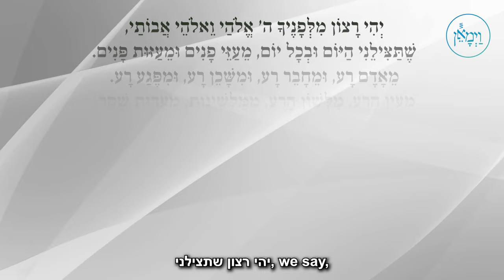The Penny Thief | Rabbi Elimelech Biderman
Before achieving greatness, we are often tested. Failing the test may result in short-term gain but long-term loss.